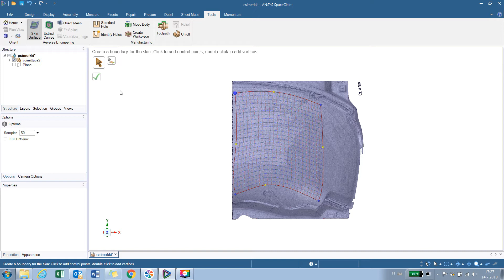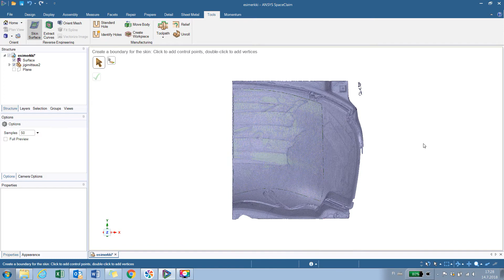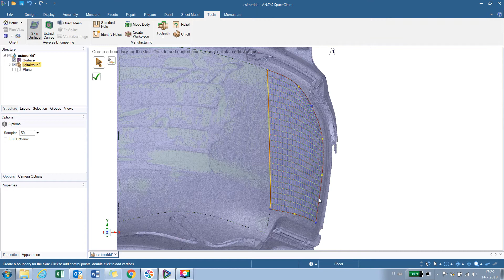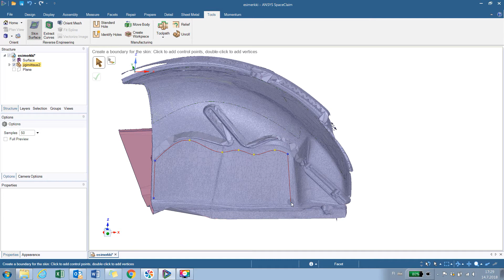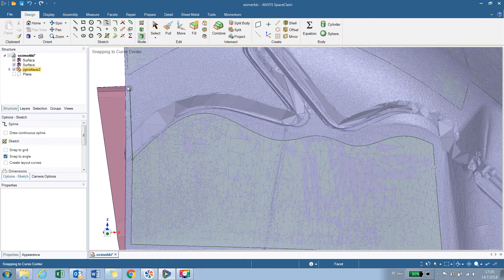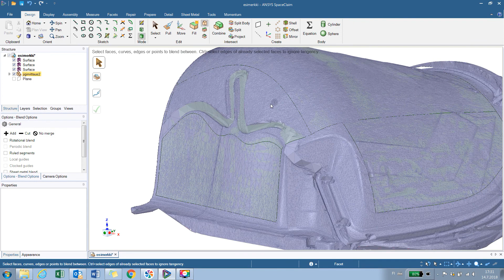sc1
SpaceClaim käänteinen suunnittelu. Pari eri tyyliä tehdä pintoja
Tools- ja skin surface
Tai Design välilehdellä tee SPLINE ja paina D, silloin tehdään 3D splineä ja se poimii pisteet pilvestäsolmuiksi. Tee Blend pintoja